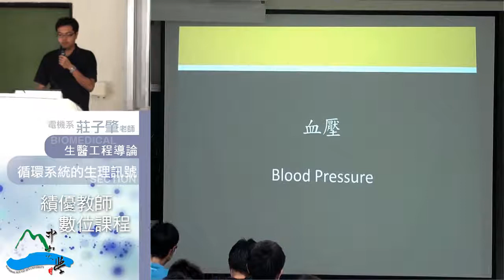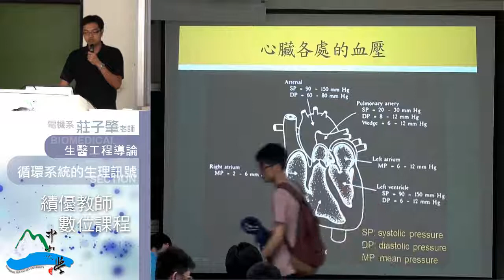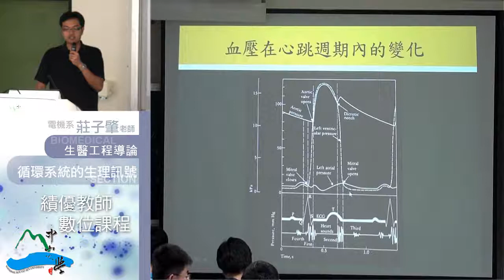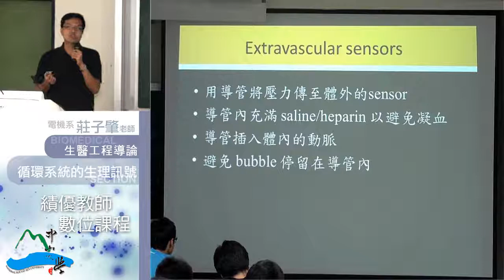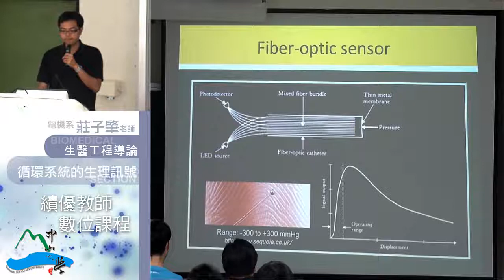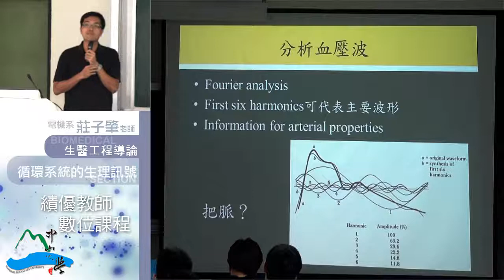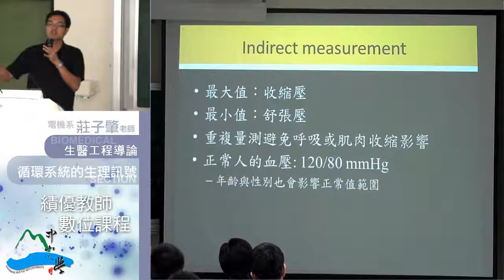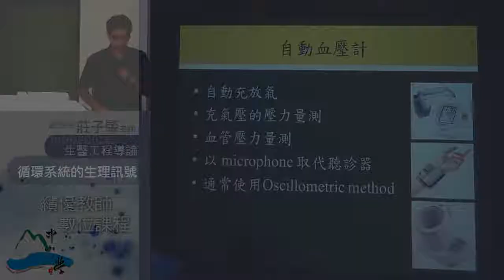生醫工程導論-30